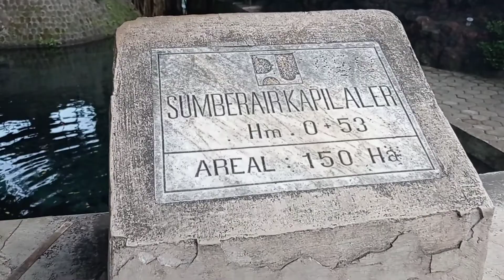Umbul Sigedang Kapilaler Dk, Umbulsari, Ponggok, Polanharjo, Klaten Regency, Central Java